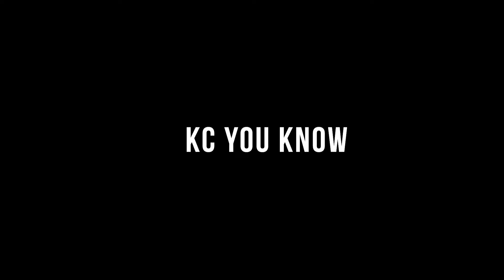2019 End of Season Video v2 one full song 11 26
2019 End of Season Video v2   one full song 11 26